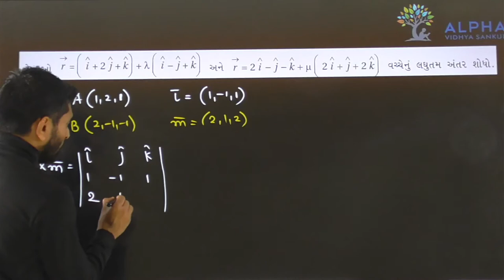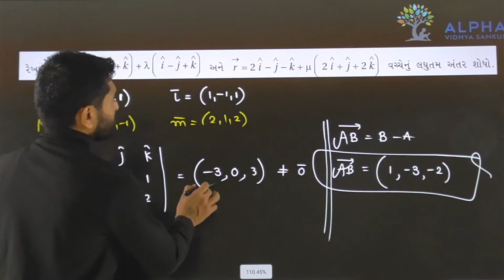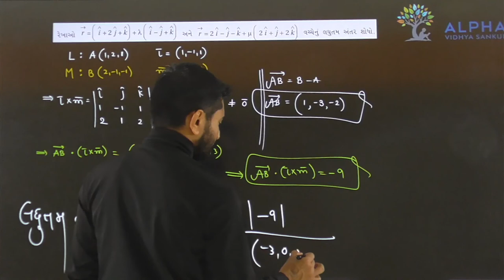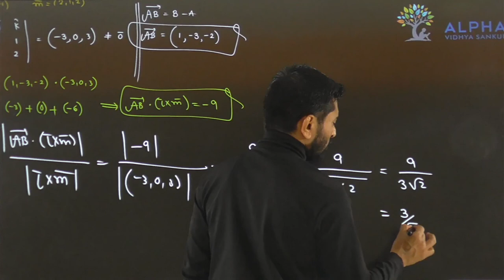Paper 1 | Section B | Que 9 | Maths | Std. 12 | Alpha Vidhya Sankul | in Gujarati by Padmani Sir